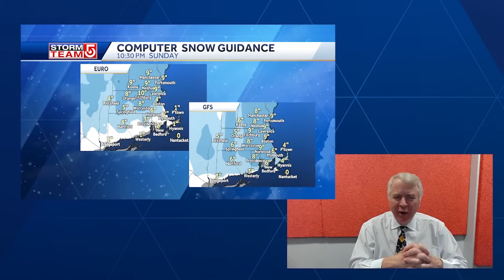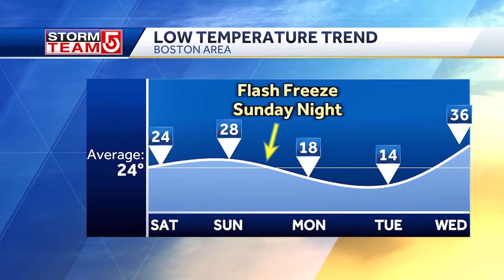Updated timeline for winter storm, Mass. snowfall forecast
Mike Wankum has a look at when a snowstorm approaching Massachusetts will impact different parts of the state, how much snow is expected.